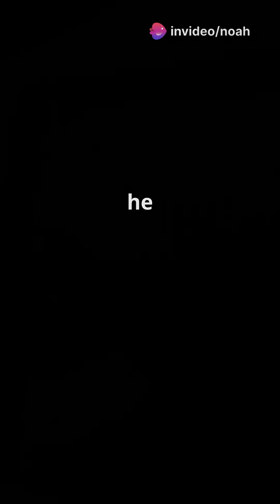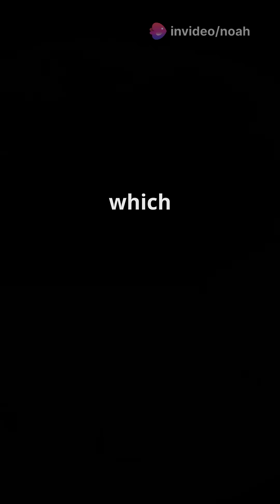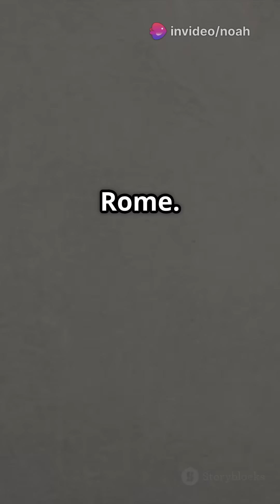Guglielmo Marconi: The Wireless Pioneer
Guglielmo Marconi was born on April 25, 1874, in Bologna, Italy. From a young age, he showed great interest in science, especially electricity and physics. He was inspired by the work of famous scientists like Heinrich Hertz, who proved the existence of electromagnetic waves, and James Clerk Maxwell, who developed the theory behind them. Motivated by these discoveries, Marconi began conducting his own experiments.
His goal was to create a way to transmit information over long distances — without using wires. At that time, electrical telegraphy required cables, so Marconi's idea was revolutionary. He believed it was possible to use electromagnetic waves to send messages wirelessly.
In 1895, Marconi achieved his first success: he transmitted a wireless signal over a distance of about two kilometers. But he didn’t stop there. He continued to improve his equipment and, in 1897, founded the Wireless Telegraph and Signal Company in Britain to develop and commercialize his technology.
A major breakthrough came in 1901, when he successfully sent the first transatlantic wireless signal — from Cornwall in England to Newfoundland in Canada. This proved that wireless communication could work over great distances and even across the ocean. It was a groundbreaking achievement that changed the world.
Why did Marconi invent this technology? His motivation was to improve communication — to make it faster, more efficient, and possible over long distances. Wireless telegraphy was especially useful in shipping. Thanks to Marconi’s invention, ships could send SOS signals in emergencies, which saved countless lives. A famous example is the sinking of the Titanic in 1912, where Marconi’s wireless equipment played a key role in rescuing survivors.
For his achievements, Marconi received many honors, including the Nobel Prize in Physics in 1909, which he shared with German physicist Karl Ferdinand Braun.
Guglielmo Marconi died on July 20, 1937, in Rome. His invention — wireless communication — laid the foundation for many modern technologies, including radio, television, mobile phones, and Wi-Fi. His visionary work has had a lasting impact on the world.